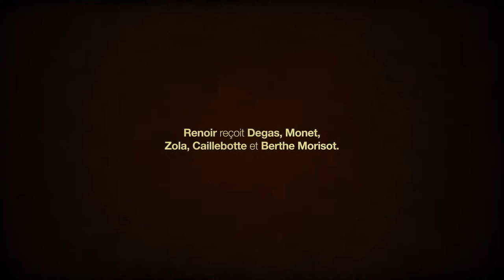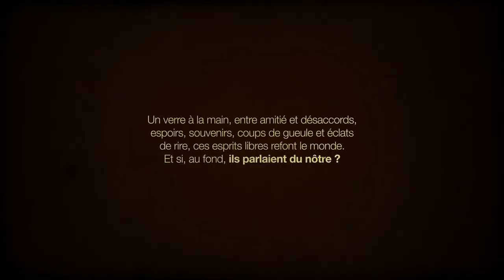Une plume et quelques pinceaux pro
« Une plume et quelques pinceaux »

Une pièce de Cliff Paillé, créée par la troupe de la compagnie VICE VERSA à Billère le 22 février 2014

Projet essentiel de la compagnie pour la saison 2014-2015, cette pièce a vocation à être jouée un maximum de fois. Un petit clip a été créé pour la présenter :

Si vous êtes responsables d'un théâtre ou festival, et potentiellement intéressés par cette pièce, n'hésitez pas à nous contacter.
Janvier 1877. Renoir reçoit Degas, Monet, Zola, et d'autres. Les critiques sont violentes. Doivent-ils continuer à exposer à part, et ne rien vendre, ou leur faut-il retourner au Salon Officiel de peinture où se mêlent la peinture académique, prisée par la haute société, et une peinture de plus en plus commerciale ? S'opposer, se résigner, semer le trouble ? Un verre à la main, entre amitié et désaccords, espoirs, souvenirs, coups de gueule et éclats de rire, ces esprits libres refont le monde.

Une pièce enlevée, souriante et énergique, mais avec un fond politico-philosophique assumé. Du théâtre qui se veut intelligent et populaire, et non pas l'un ou l'autre. Inutile d'aimer l'Histoire ou de connaître la peinture pour apprécier la pièce. Mais peut-être, en sortant, certains profanes seront-ils curieux d'y jeter un œil.